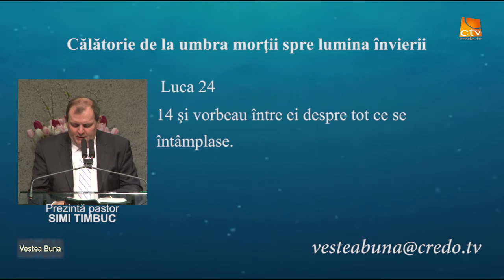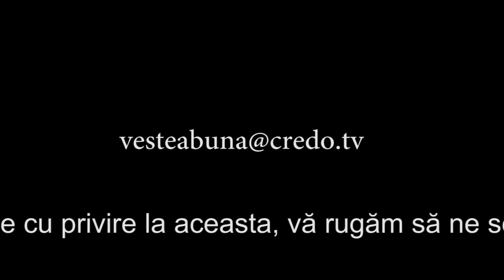Vestea Bună - Călătorie de la umbra morţii spre lumina învierii